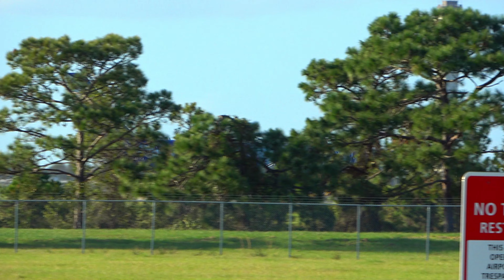(4K) SURPRISE VISIT'S | PLANE SPOTTING | ORLANDO INT'L AIRPORT 12/02/22.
NORTHERN OPERATIONS FROM VARIOUS LOCATIONS. AMERICAN AIRLINES SPECIAL LIVERY. OMNI AIR 767, WAMOS AIR A330, DELTA A321NX, BA 777 WITH LIVE ATC.

END MUSIC : ISLABONITA  Artist : AN JONE / Album : ISLABONITA. Licensed to YouTube by

or SHOW SUPPORT WITH SUPER ($) THANKS

***THIS FOOTAGE IS PROPERTY OF A S BARRETT AVIATION AND CANNOT BE USED WITHOUT PERMISSION***